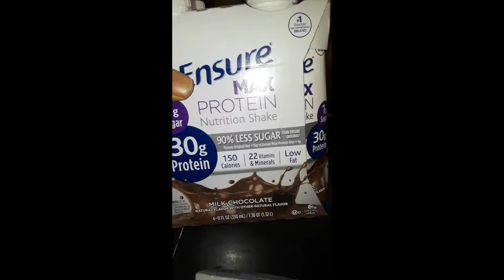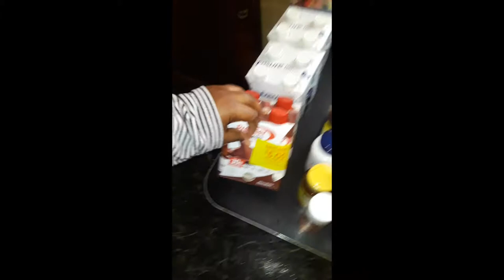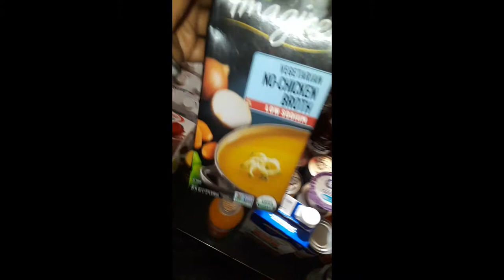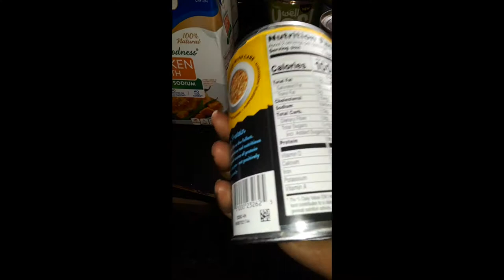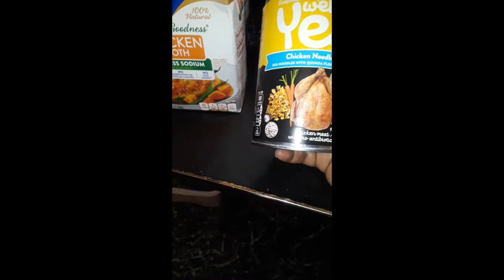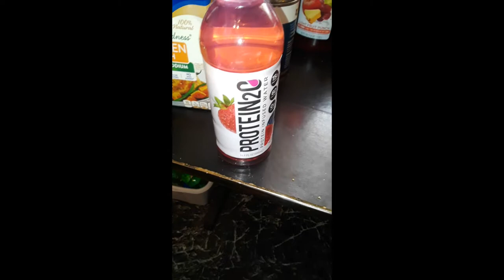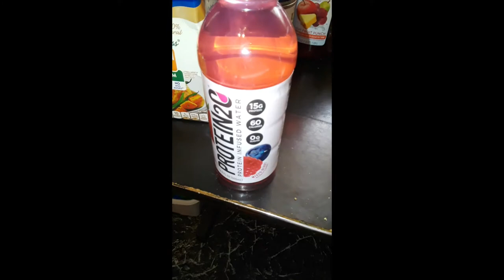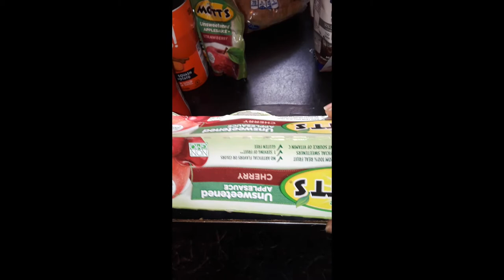VSG Liquid diet Grocery Haul!!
Hey! I'm Brittany and I am focus on my journey. My journey of the moment is my health/ weight lost. So far, I've been on this journey for an year, and in that year 2018 I have lost 60 pounds on my own. But now I'm going forward with VSG or known as sleeve. January 28th, 2019 is my surgery date. so here is my haul of what my VSG liquid diet consist of.